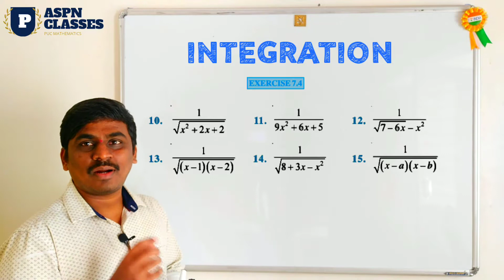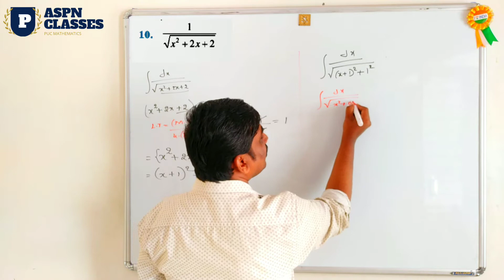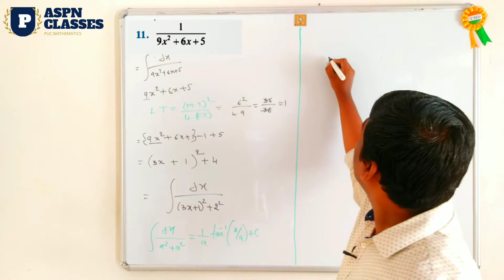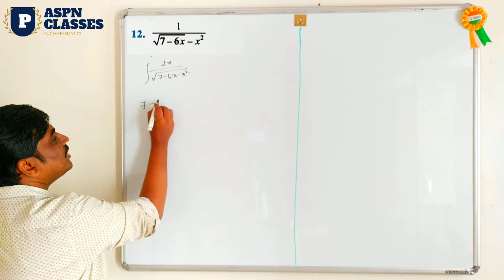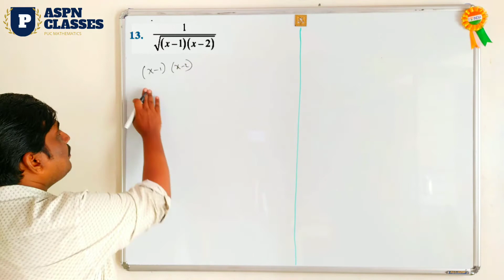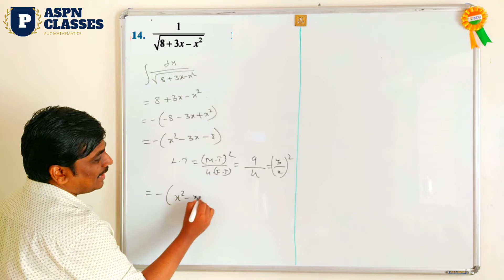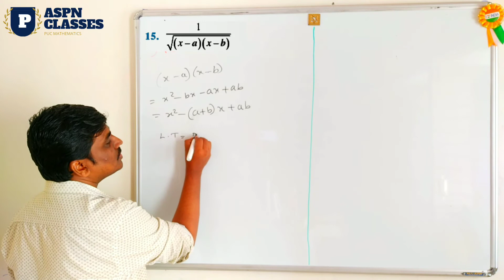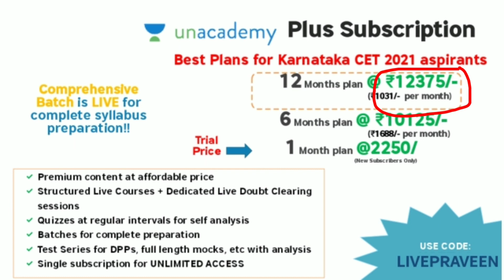EXESECES 7.4 CLASS 12 MATHS INTEGRALS Q.NO 10 TO Q.NO 15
n this video discuss about the

# integrals class 12 in kannada,,
# integration class 12 maths ncert,
# Integration ex 7.4  IMPORTANT Questions

 @ASPN CLASSES